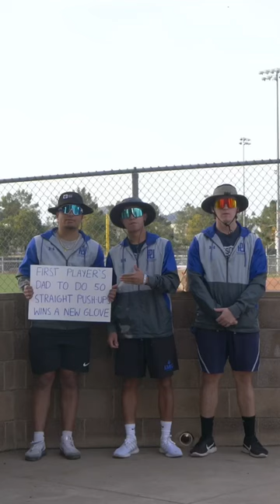First Player’s Dad to do 50 Push-Ups Wins a New Baseball Glove!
Hey Everyone! It’s CS99TV from TikTok! We went to a baseball tournament, and the held up a sign that said the "first player's dad to do 50 push-ups wins a free baseball glove!" be posting new content on our YouTube channel every single week, so be sure to subscribe and stay with us!

Credit to  @AreYouKiddingTV   for the video idea! Make sure to check them out!